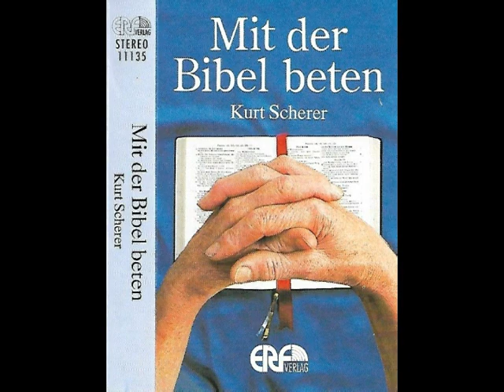11135 - Mit der Bibel beten - Du bist bei mir